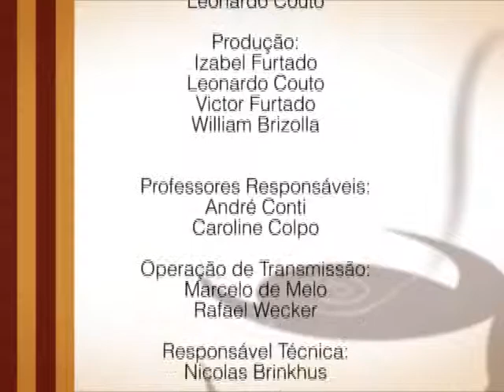TV Feevale - Café Comunitário - Semana 41 - Parte 2